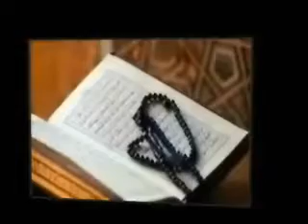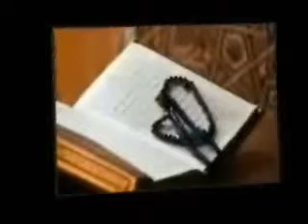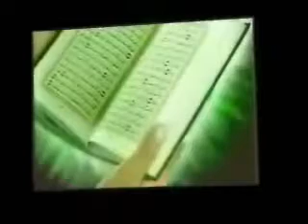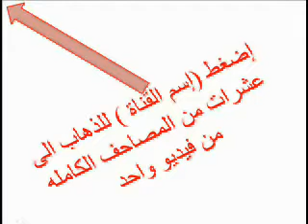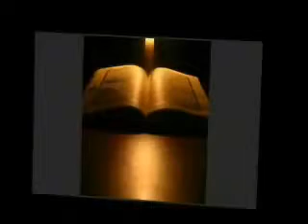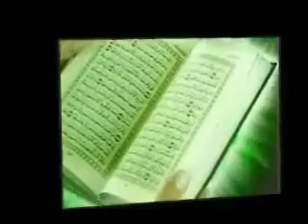039 الزمر عبدالباري الثبيتي Az Zumar Abdulbari Althubait